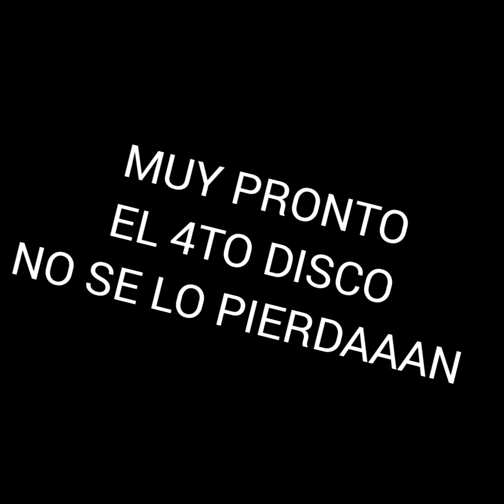Alma y las Qolqas de Cotapachi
un poco de risa y alegría para todos ustedes de lo que ya se viene